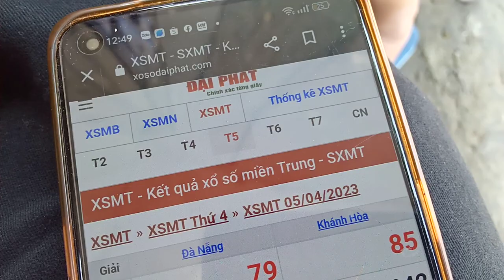Chung vé số trúng thưởng cho chị 5 tờ.